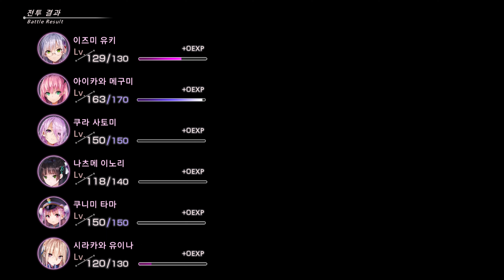헤븐 번즈 레드 [이시층,뒤틀린 시간층] 레드 크림슨(RedCrimson) 나비효과 43 아오이,쿠라 보고 싶다.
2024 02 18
뒤틀린 시간 층의 목적: 나비효과
시공의 뒤틀림이 발생하기 위해선 막대한 에너지가 필요하다.
충전 된 에너지로 주 3일 이상 임무가 진행된다.
과거의 간섭, 미래에 영향을 줄 수 있다.
절망적인 미래,궤도를(과거) 연속적인 간섭, 오차율 수정.
미래를 바꿀 수 있는 계기를 만든다.

시공의 부작용이 관측 됨:
크로노 폭풍.. 지구 기상이변,천재지변,이상 현상 발생.